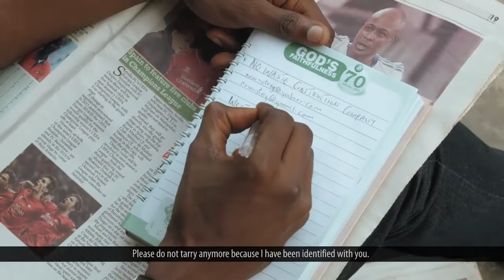Rachael Ologodidan AGBARA IGBAANI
AGBARA IGBAANI - Evang. Rachael Oluwashoga

AGBARA IGBAANI

2016 GOSPEL SPLASH LIMITED

                                   @Evang Rachael Oluwashoga